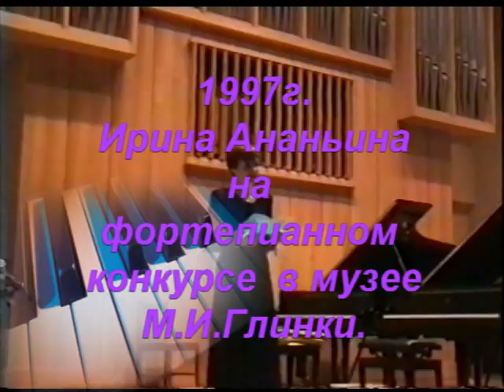203 - 1997 ИРИНА АНАНЬИНА VHS 195